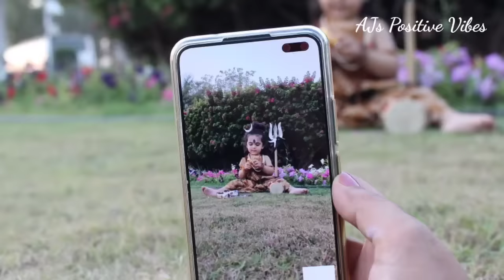Lord Shiva Getup || Shiva Makeup Make Lord Shiva Costume at Home || Shivaratri Theme Photoshoot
Hello friends,

Humne apane bete Shivaay ko DIY Costume me  Lord Shiva getup me ready kiya hain or Shivaratri Theme me Photoshoot kiya hain jo aapko is video me dekhne milega 😊😊

Thankyou for watching, it means a lot ❤

Krishna full Getup | Little Krishna Makeup | Janmashtami Special

How to Wear Dhoti | Easy Style | Janmashtami Special | Baby Krishna Getup